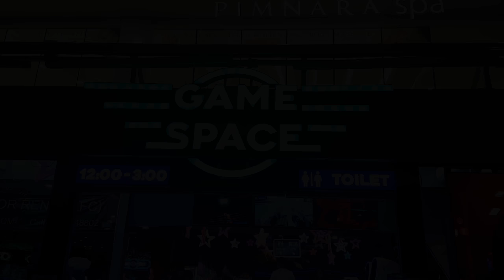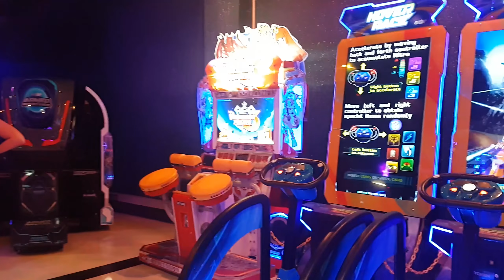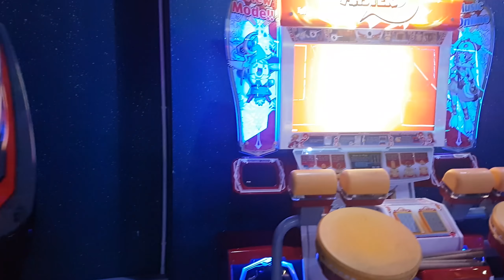Russian girls at bangla road playing games, Patong Phuket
game space phuket
Things to do on Patong's Bangla walking street won't be the same again with full featured entertainment complex. Modern Laser tag, Cutting edge Virtual and Mixed Reality games, Various game machines, Restaurants, Banking & Spa. Travellers, tourists and the locals have had a great time here in Phuket since 2017
Martin Garrix ft. Troye Sivan - Martin Garrix ft. Troye Sivan - There For You (AND